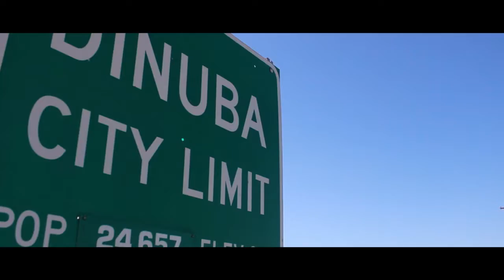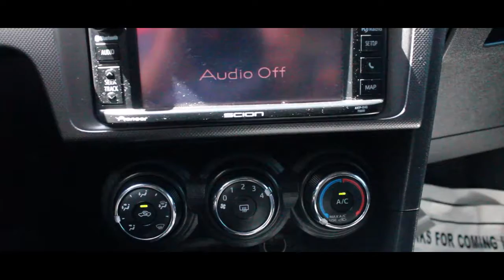2014 SCION TC - By Digital Solutions